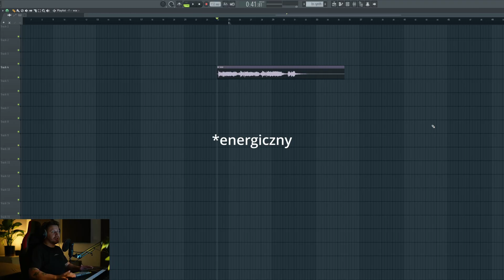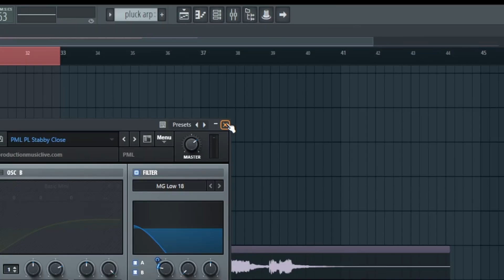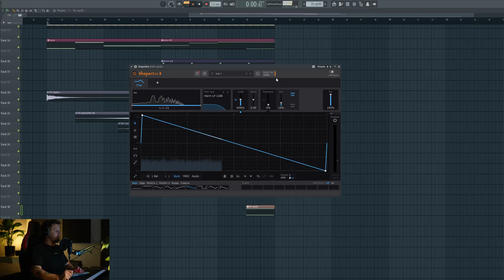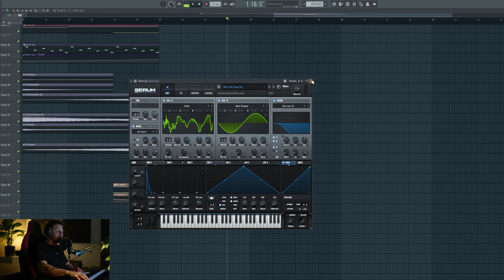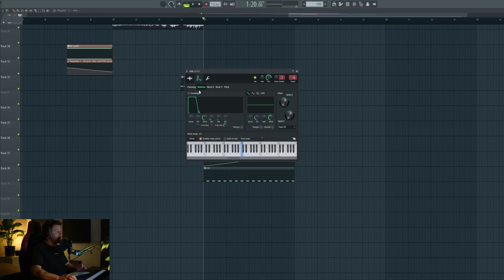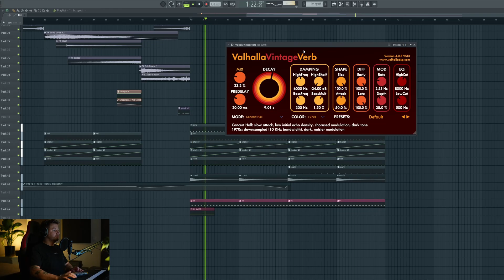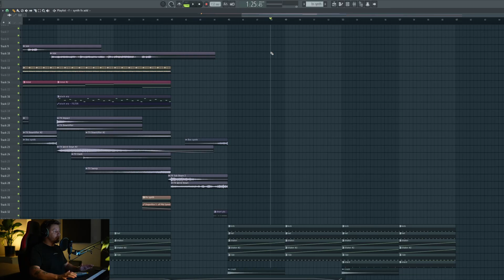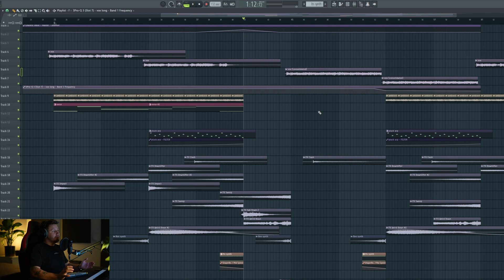Jak zrobić drop w stylu Melodic Techno (FL Studio Tutorial)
Cześć, tu Filip Krawiec.

Jestem z Wrocławia i od kilku lat współpracuję z takimi firmami jak Producer Loops czy Image-Line, czyli twórcami FL Studio. Na co dzień tworzę dla nich muzykę i sample – to moja praca, ale przede wszystkim ogromna pasja. Bez spiny i ciśnienia, luźny content i może dawka inspiracji.

00:00 - 00:32 - Start
00:32 - 03:04 - Intro
03:04 - 04:19 - FXy
04:19 - 06:12 - LFO Synth + STAB
06:12 - 08:19 - Drums
08:19 - 09:52 - Bass
09:52 - 10:33 - Lead FX
10:33 - 12:45 - Vocal Chop + Tweaks
12:45 - 14:00 - Final Preview
14:00 - 14:45 - Koniec